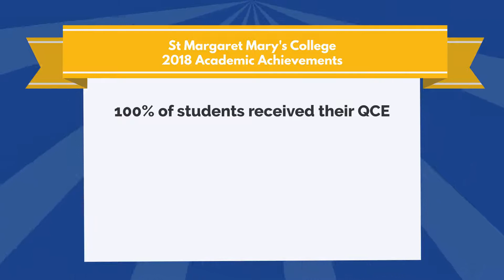TCE | St Margaret Mary's College - Why a Girls' school